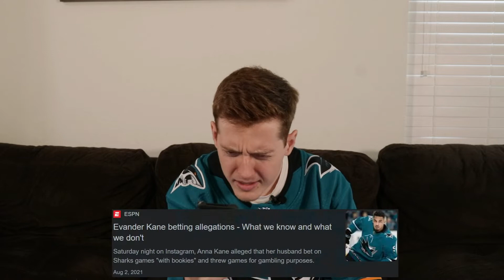San Jose Sharks Fan Reaction to the 2021-22 NHL Season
Wasn't a good season, but Vegas missed the playoffs, so it was a pretty good season.